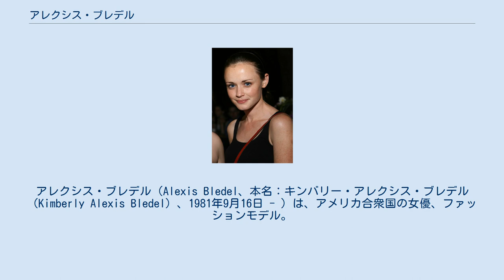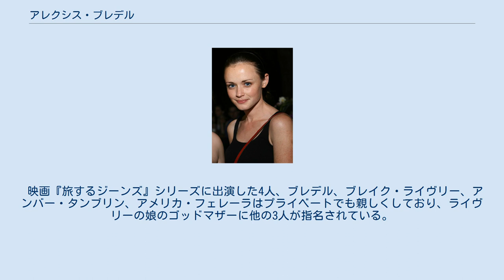アレクシス・ブレデル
アレクシス・ブレデル（Alexis Bledel、本名：キンバリー・アレクシス・ブレデル（Kimberly Alexis Bledel）、1981年9月16日 - ）は、アメリカ合衆国の女優、ファッションモデル。
 アレクシス・ブレーデルと表記されることもある。
父親のマーティンはデンマーク系アルゼンチン人、母親のナネットはメキシコ人。
1986年生まれの弟エリックがいる。
第一言語はスペイン語で、小学校に入学して初めて英語を勉強した。
第一言語がスペイン語ということを知られておらず、とある雑誌のインタビューでスペイン語で話し始めたため、『旅するジーンズ』シリーズで共演したホンジュラス系アメリカ人のアメリカ・フェレーラを驚かせた。
高校卒業後はニューヨーク大学に進学、映画を専攻。
 8歳の時に内気な性格を克服するために、両親がヒューストンの劇団を勧め、『アラジン』、『オズの魔法使い』などの舞台に出演。
 14歳の時にモデルとしてデビュー。
2000年から放送開始となったテレビドラマ『ギルモア・ガールズ』のローリー・ギルモア役として、テレビに初出演および映像作品に初主演。
この作品で一躍注目を集め、ティーン・チョイス・アワードにノミネートされたり、『ティーン・ピープル』誌の「25歳以下のホットな25人」に選出されるなどした。
 また、『ギルモア・ガールズ』放送中の2002年には、『エバーラスティング 時をさまようタック』の主役で劇場映画にもデビューした。
 2005年公開の『シン・シティ』のベッキー役、『旅するジーンズと16歳の夏』のレーナ役で日本でも広く知られるようになった。
『シン・シティ』は基本的にモノクロ映画だが、監督のロバート・ロドリゲスは彼女の青い目が素晴らしかったので、そのままの色を残したという。
 2009年放送の『ER緊急救命室』の最終話にジュリア・ワイズ医師役でゲスト出演した。
また、同年5月にモデル事務所IMGと契約し、モデルとしての活動を再開。
 2010年の映画『声をかくす人』に出演している。
 2017年、『ハンドメイズ・テイル/侍女の物語』にオブグレン役で出演し、プライムタイム・クリエイティブ・アート・エミー賞ゲスト女優賞（ドラマ・シリーズ部門）を受賞した。
 2008年6月 趣味は読書、ハイキング、写真を撮ること。
コーヒーが嫌いで『ギルモア・ガールズ』ではコーヒー好きのローリーを演じたため、撮影ではコーラで代用していたという。
 2002年12月から2006年7月まで『ギルモア・ガールズ』で共演したマイロ・ヴィンティミリアと交際していた。
2012年6月『マッドメン』で共演したヴィンセント・カーシーザーと交際中と報じられる。
2013年3月に婚約を発表。
2014年6月に結婚したことが報じられる。
2015年秋に赤子を出産。
 映画『旅するジーンズ』シリーズに出演した4人、ブレデル、ブレイク・ライヴリー、アンバー・タンブリン、アメリカ・フェレーラはプライベートでも親しくしており、ライヴリーの娘のゴッドマザーに他の3人が指名されている。